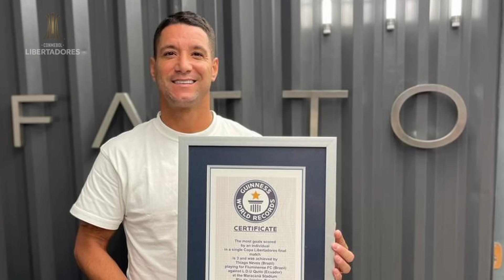THIAGO NEVES: "ATÉ NA HORA DE DORMIR, EU PENSO: NÃO PODE ESCAPAR!"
Autor de três gols na final no vice-campeonato do Fluminense na CONMEBOL Libertadores 2008, Thiago Neves é torcedor tricolor e vai estar com a família no Maracanã com a expectativa de festejar o título que escapou há 15 anos